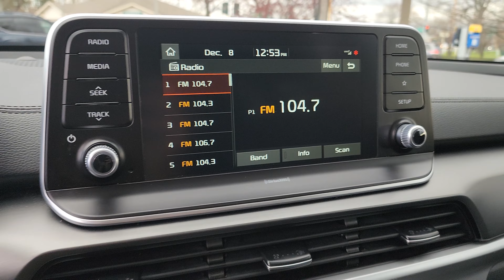Pre-Owned 2020 Kia Telluride S AWD Sport Utility | 5178b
3RD ROW SEAT
AWD
ADAPTIVE CRUISE CONTROL
ANDROID AUTO
APPLE CARPLAY
BACKUP CAMERA
BLIND SPOT MONITOR
BLUETOOTH
INTERIOR ACCENTS
KEYLESS ENTRY
POWER SEATS
PUSH START
REAR A/C
SUNROOF / MOONROOF
TOW PACKAGE